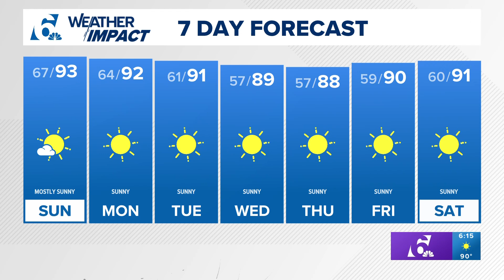Sunny & dry into the weekend with above-normal temperatures | Central Texas forecast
Lovely weather prevails across Central Texas and The Brazos Valley.